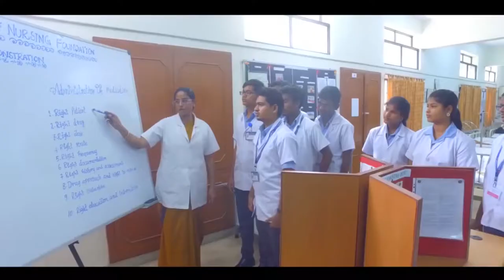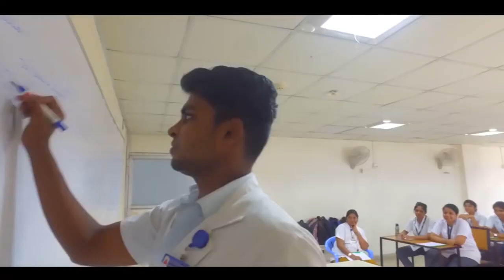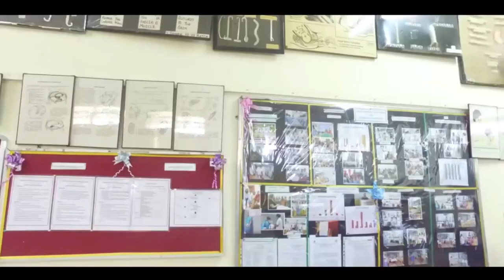Pursuing Nursing at Sri Ramachandra Institute of Higher Education and Research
Taking up a nursing course at SRIHER offers a holistic learning experience twined with the effective transfer of knowledge. Catch a glimpse of this video to have an insight into the facilities and infrastructure that SRIHER offers to those who aspire to take this path.